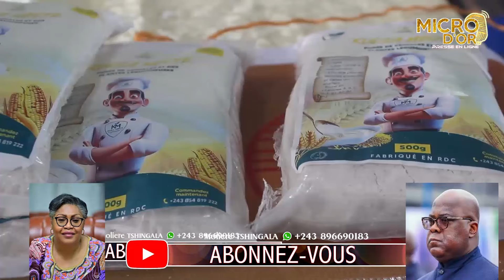LÖSAMBÔ €FUTAKA T€MO!GNAG€,PONA EST,PROPH€T!€ €B!MI YA 1er M!n JÙD!TH TULÙKA MALØBA SÕMÔ CONF€R€NC€